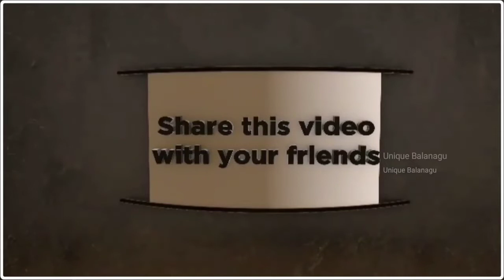Aadavallu meeku joharlu review in telugu l sharwanand,rashimika mandanna l tirumala Kishore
Aadavallu meeku joharlu review in telugu l sharwanand,rashimika mandanna l Kishore tirumala